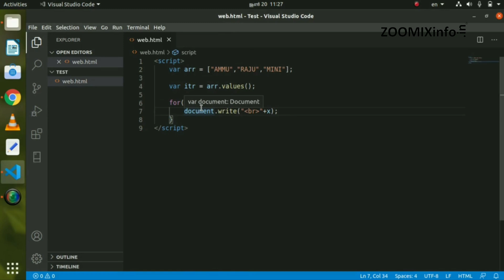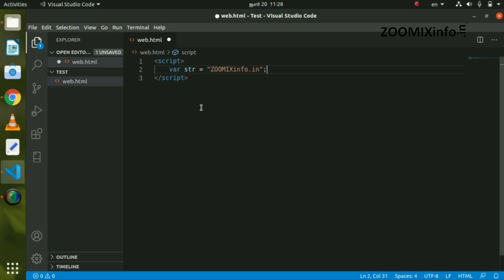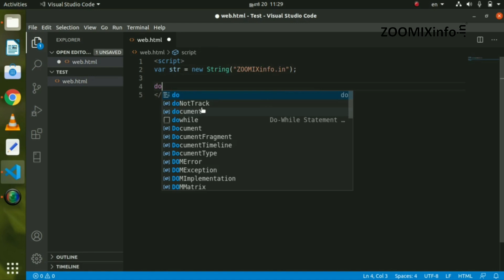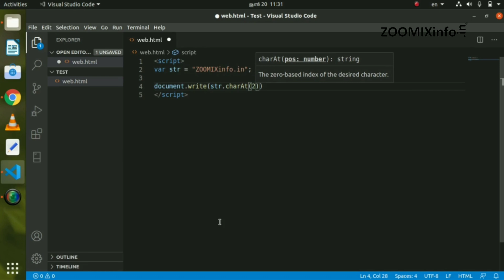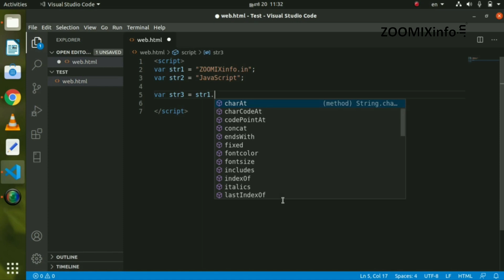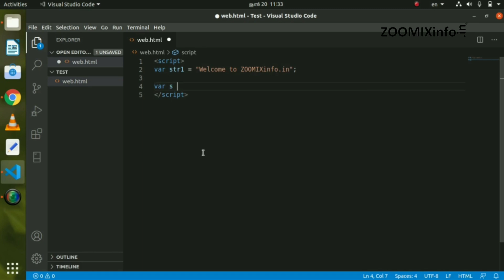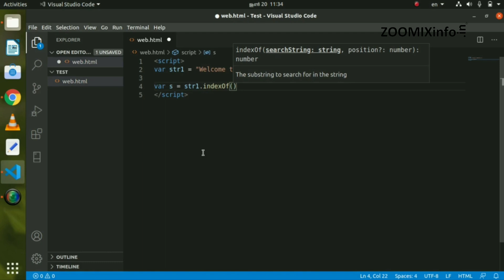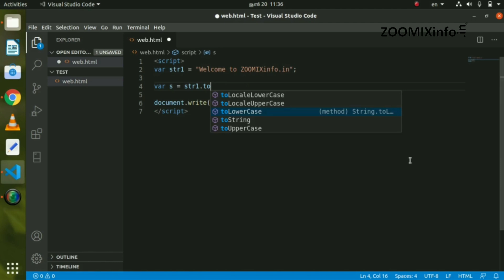Whats JavaScript Strings Part 1 | JavaScript Malayalam Tutorials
എന്താണ് JavaScript String, charAt(), concat(), indexOf(), lastIndexOf(), toLowerCase(), toUpperCase() എന്ന് ഇൗ വീഡിയോ പറഞ്ഞ് തരുന്നു